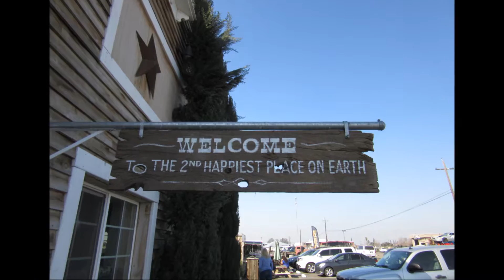Bravo Farms Vintage Cheese Factory Traver CA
Bravo farms in Traver CA. We love to stopped by here on our way up North. We love this place, and always say  hi to my Donkey friend.  and we also capture this parrot swinging. So you guys can see for yourself. I'm sure you guys gonna love this place.